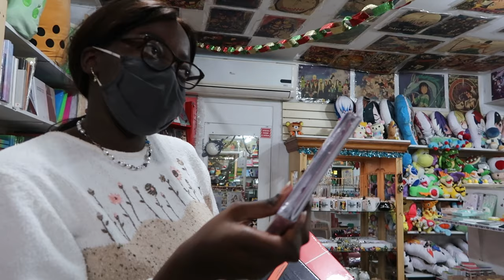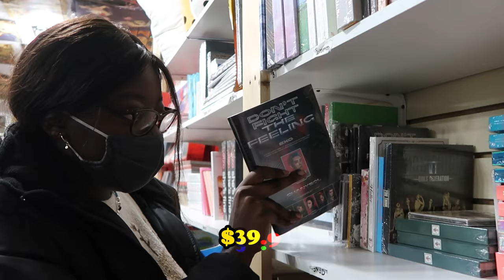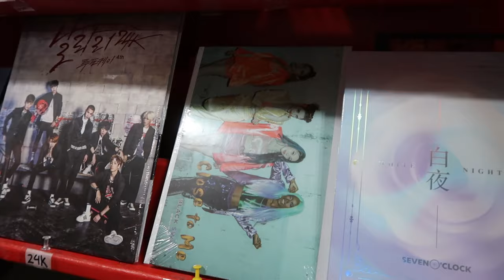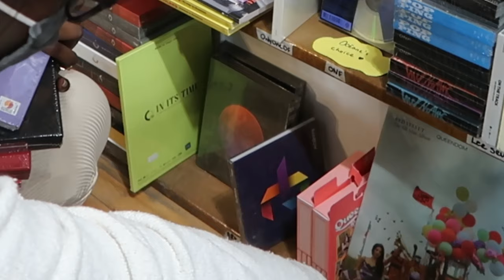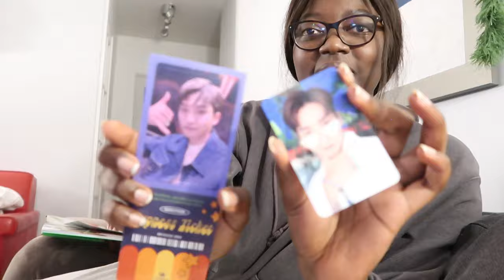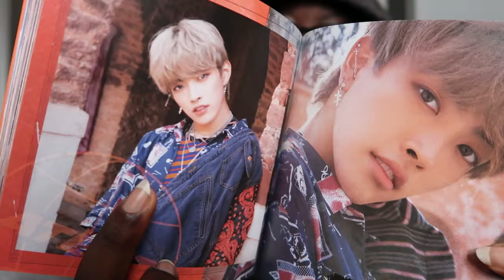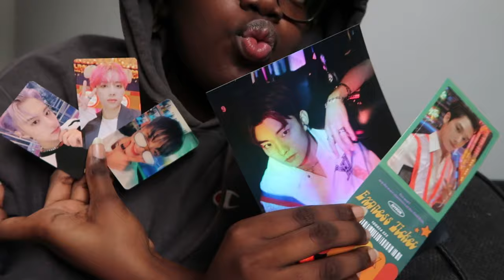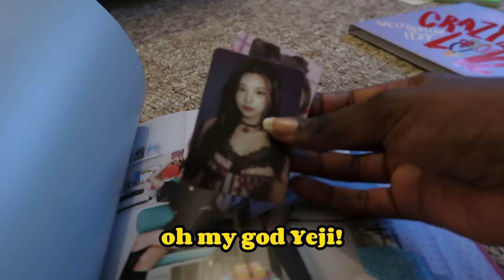I Traveled for 4 Hours To buy Kpop albums (Vlog Shopping Spree at Sarah&Tom!🤑)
I traveled all the way from Ottawa to Montreal during 4hours to buy Kpop albums again... this time i challenged myself to keep a budget and only spend 300$! I usually buy albums at Sarah&Tom once a year during the hoiidays to treat myself Enjoy! Loveyou~
Open for a surprise ..
⭐️LINKS
By clicking the link below YOU GET : 2,000 yen by signing up on Buyee with a new Buyee account !

⭐️MY LAST VIDEOS :

-I traveled for 4 hours to buy Kpop Albums! Vlog SHOPPING FOR KPOP ALBUMS WITH ME! Sarah&Tom Montreal

-How to SHOP ON BUYEE/MERCARI LIKE A PRO when you are broke! Top 10 Secrets for new kpop collectors~

If you like theses videos let me know !

⭐️ABOUT ME :
Hi I'm Aissa and I upload Kpop related videos once a week on Sundays. I upload from Kpop Group ranking videos to Kpop album unboxings, Photocard Hauls and binders updates as well as reactions to Kpop Music videos and Dance covers! I basically do it all!

00:00 Shopping at Sarah&Tom
06:57 Unboxing
10:39 Shopping round 2
11:06 Unboxing 2